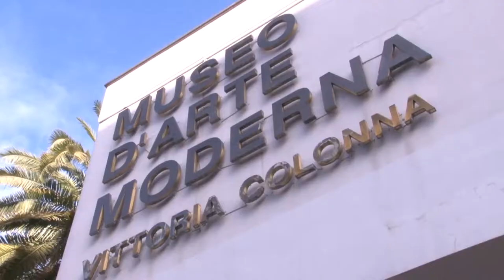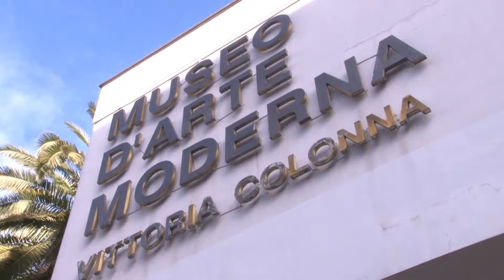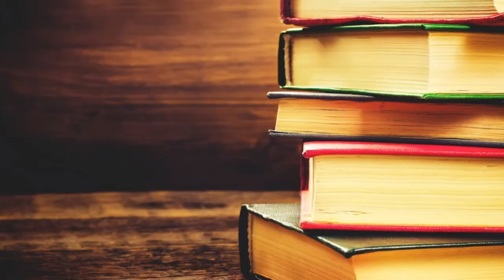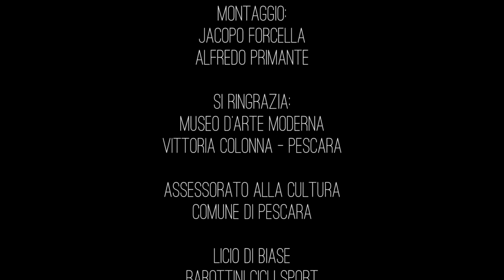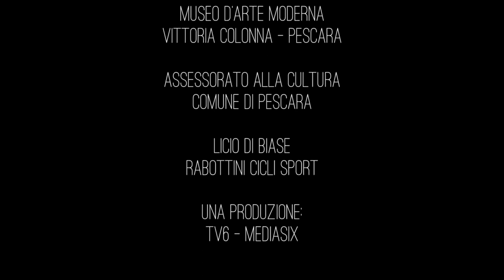Speciale Velò - Stefano Giuliani...in direzione ostinata e contraria